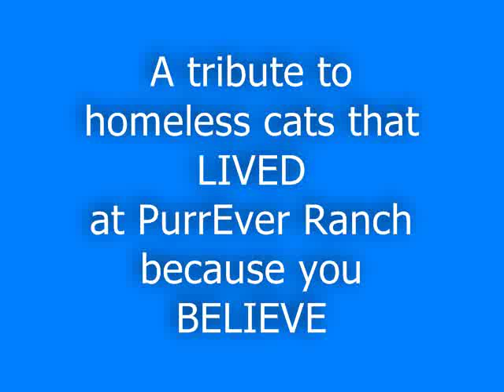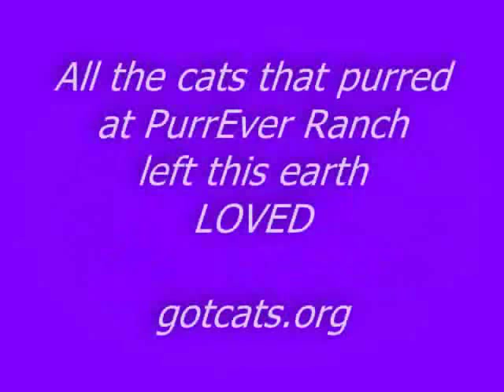I Believe - Tribute To PurrEver Ranch's Rainbow Bridge Angels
This is not a sad video rather a celebration of life.  Life that would have ended with a needle.  All these babies lived all their days naturally with love & complete devotion.  They left this world knowing they mattered.  These cats purred.
Thank you for helping us continue in our rescue efforts. Fan us on FACEBOOK All pictures & this video are copyright PurrEver Ranch 2010 & may not be reproduced without the express written permission of Rita Wood, Founder.